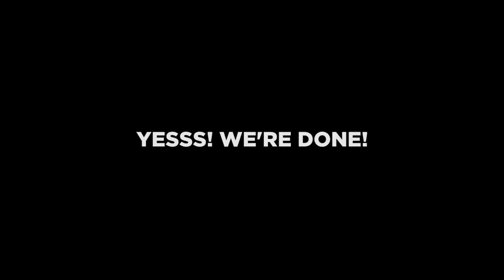MELIPS COSMETICS (NEW LOCAL BRAND) MAGANDA BA OR NOT? | PRODUCT REVIEW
HEY HEY HEY! WARRIORS! MERON TAYONG BAGONG VIDEO! TARAAAAY! MAY PA- PR PACKAGES. HAHAHA!

Honest review. Sinabi ko lang kung ano yung based sa naobserve ko on the products. Walang halong echos, walang halong kemikal. All products are natural & organic. HAHAHA! Thank you, Melips Cosmetics! You may visit their facebook page...

facebook | Elyssa Cruz (Only FB Account)